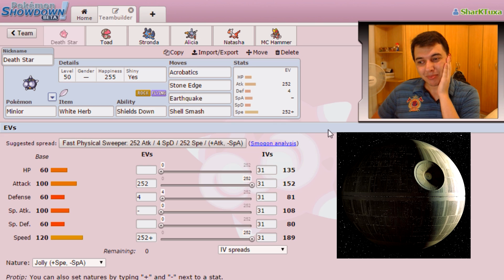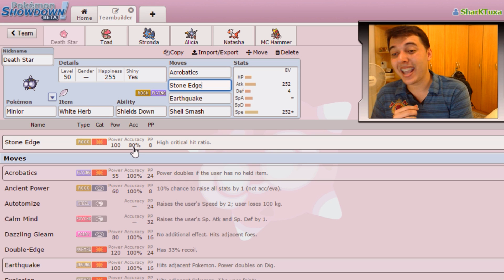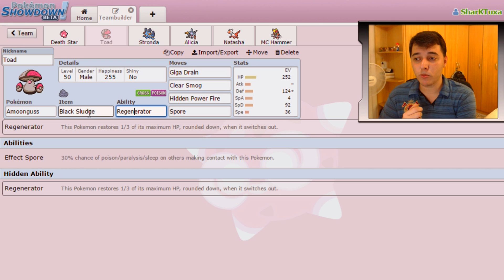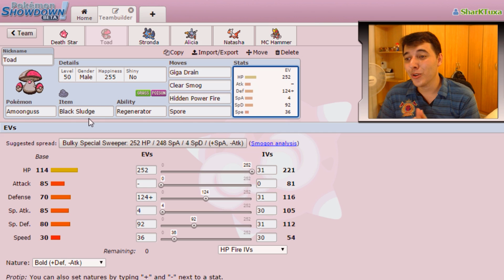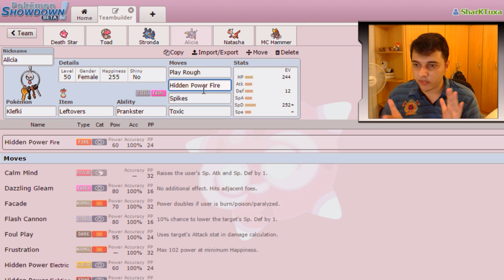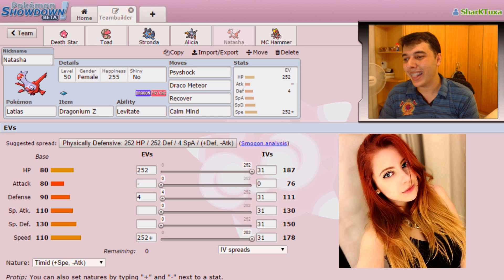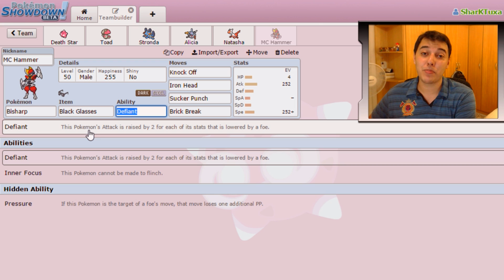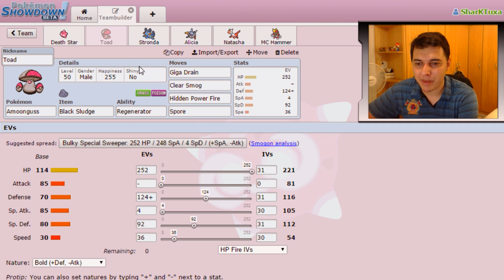Seleção da Semana: Minior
Vídeo da Seleção da Semana, estrelando o Death Star, nosso Minior. Time preparado para lutar na Tier UU - Smogon.

▼ MÚSICAS ▼

★ Minior

Death Star (Minior) @ White Herb
Ability: Shields Down
Shiny: Yes
EVs: 252 Atk / 4 Def / 252 Spe
Jolly Nature
- Acrobatics
- Stone Edge
- Earthquake
- Shell Smash

Toad (Amoonguss) (M) @ Black Sludge
Ability: Regenerator
EVs: 248 HP / 124 Def / 96 SpD / 40 Spe
Bold Nature
IVs: 0 Atk / 30 SpA / 30 Spe
- Giga Drain
- Clear Smog
- Hidden Power [Fire]
- Spore

Stronda (Swampert) (M) @ Leftovers
Ability: Torrent
EVs: 240 HP / 16 Atk / 252 Def
Relaxed Nature
- Earthquake
- Scald
- Stealth Rock
- Toxic

Alicia (Klefki) (F) @ Leftovers
Ability: Prankster
EVs: 248 HP / 8 Def / 252 SpD
Sassy Nature
- Play Rough
- Hidden Power [Fire]
- Spikes
- Toxic

Natasha (Latias) @ Dragonium Z
Ability: Levitate
EVs: 248 HP / 8 Def / 252 Spe
Timid Nature
IVs: 0 Atk
- Psyshock
- Draco Meteor
- Recover
- Calm Mind

MC Hammer (Bisharp) (M) @ Black Glasses
Ability: Defiant
Jolly Nature
- Knock Off
- Iron Head
- Sucker Punch
- Brick Break

--\o/--